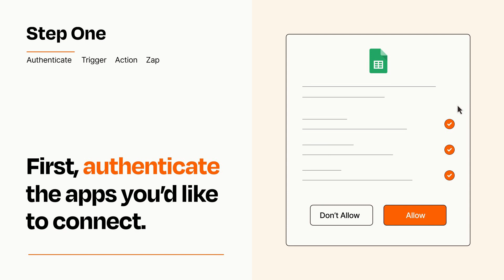How to connect Tilda Publishing to Google Sheets - Easy Integration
So you want to connect Tilda Publishing to Google Sheets? You can do it with Zapier!